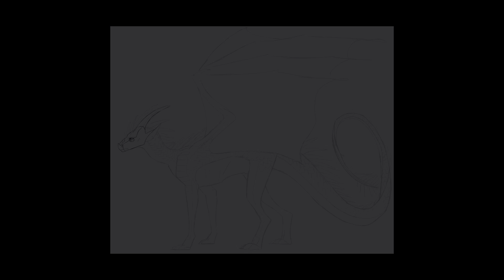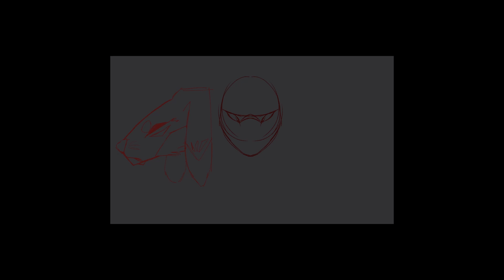StarCatcher - Wings of fire Speed-paint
I am not dead! I will (hopefully) be able to create more painting/more content overall over the summer, so there should be more of me. er maybe

Anyway! here's an updated reference of a character I've drawn before on this channel, my oc Star ^^ this ref update was needed so badly goodness-